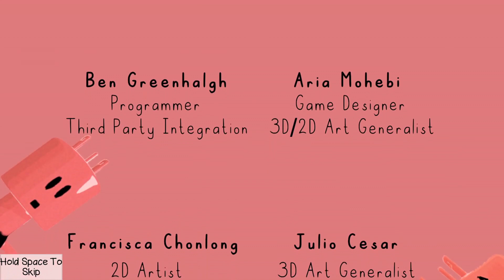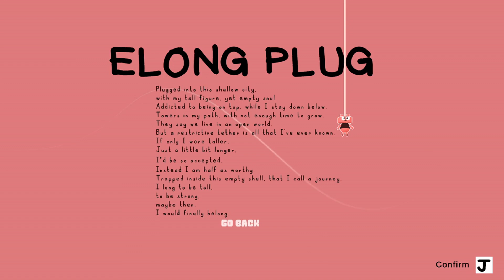No elon don't touch me there! Elong Plug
I have no words for this..
Wanna play it yourself?